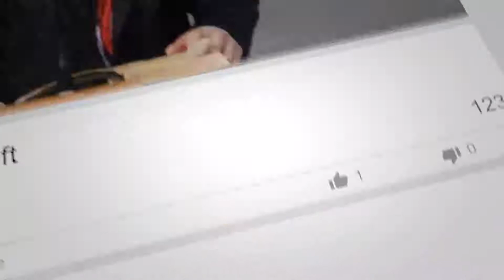Behold Your King (2 Timothy 1:6-12)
Man needs a priest, a prophet, and a king. Jesus Christ is all these things as Scripture shows us. Some of the key passages of this message are:

2 Timothy 1:6-12: (6) Wherefore I put thee in remembrance that thou stir up the gift of God, which is in thee by the putting on of my hands. (7) For God hath not given us the spirit of fear; but of power, and of love, and of a sound mind. (8) Be not thou therefore ashamed of the testimony of our Lord, nor of me his prisoner: but be thou partaker of the afflictions of the gospel according to the power of God; (9) Who hath saved us, and called us with an holy calling, not according to our works, but according to his own purpose and grace, which was given us in Christ Jesus before the world began, (10) But is now made manifest by the appearing of our Saviour Jesus Christ, who hath abolished death, and hath brought life and immortality to light through the gospel: (11) Whereunto I am appointed a preacher, and an apostle, and a teacher of the Gentiles. (12) For the which cause I also suffer these things: nevertheless I am not ashamed: for I know whom I have believed, and am persuaded that he is able to keep that which I have committed unto him against that day.

Revelation 4:11: Thou art worthy, O Lord, to receive glory and honour and power: for thou hast created all things, and for thy pleasure they are and were created.

We are an independent Baptist church in North Highlands, California standing for the fundamentals of the Christian faith. We invite you to come visit us.